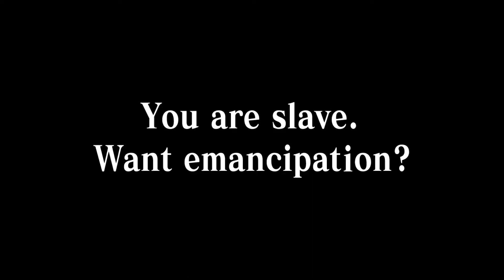The Phantom and the Prince (Project Org Editor 2020)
MAGA (Make ATLUS Gay Again). POE Round 6: Dynamic Duo.

Anime: Persona 5 (P5, P5A, P5R, P5D)